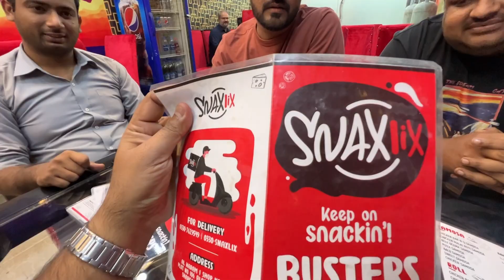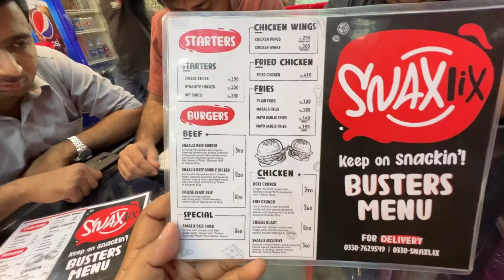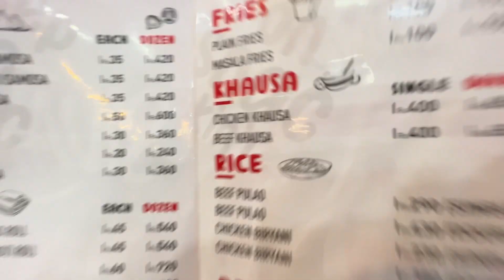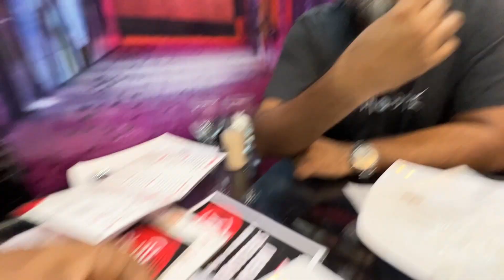Aik Aur Khaapa Aur Shafique Ki Wapsi